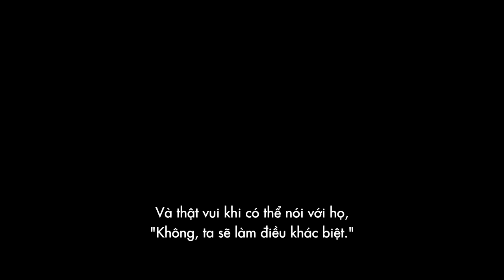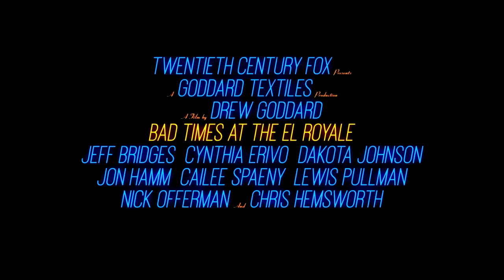Bad Times At The El Royale I Bí mật đêm kinh hoàng [Khởi chiếu 19.10]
Bad Times At The El Royal (Đêm Kinh Hoàng Tại El Royal) dự kiến khởi chiếu tại các rạp từ ngày 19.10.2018 trên toàn quốc.